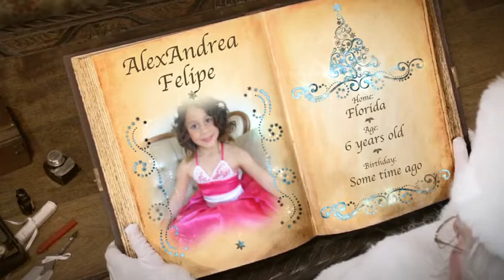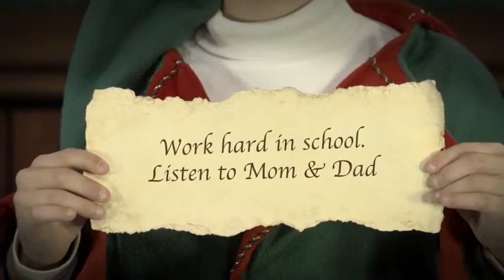Ali&Ava Felipe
MESSAGE FROM SANTA. 2013